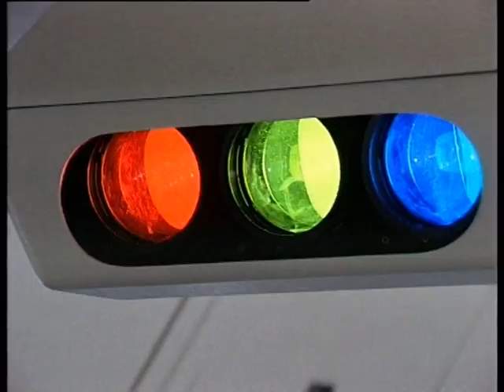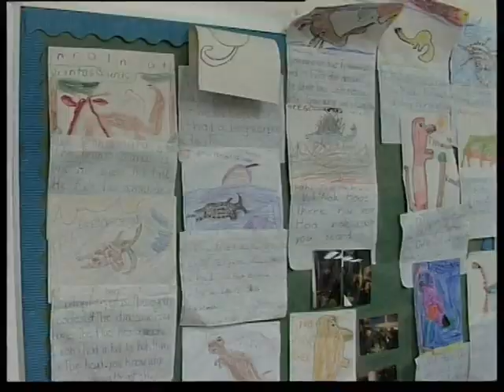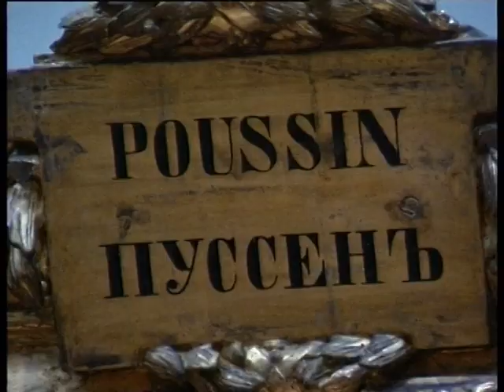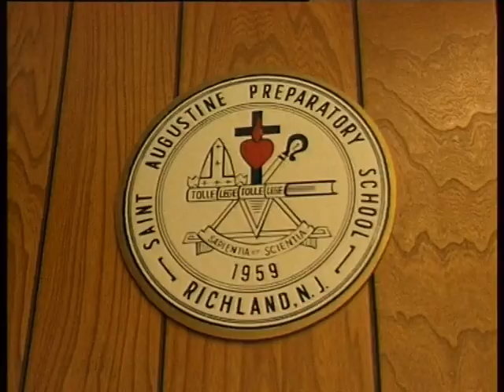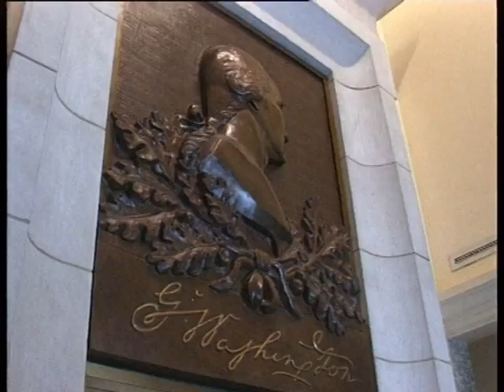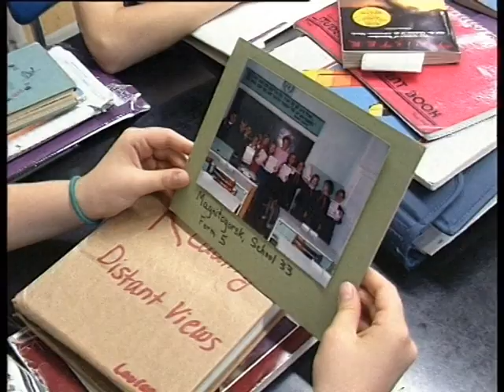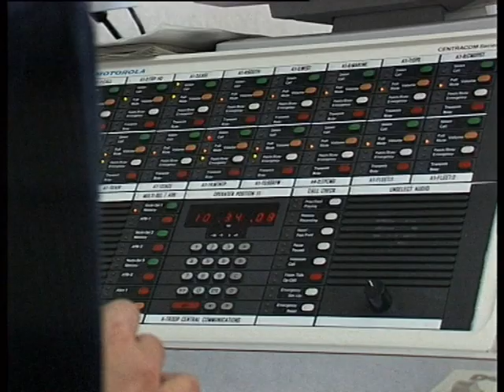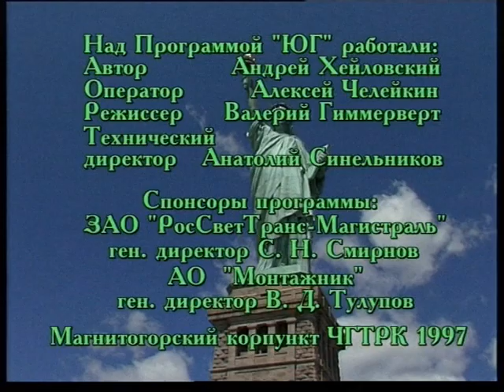Program South may 1997 USA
Магнитогорский корреспондентский пункт ЧГТРК - Программа Юг май 1997 США, Magnitogorsk correspondent offise off ChGTRK - Program South may 1997 USA